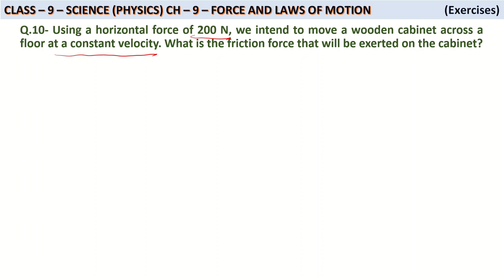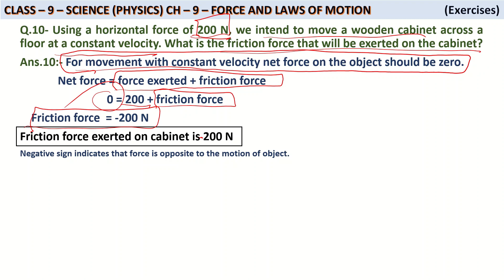Q.-10 NCERT Class 9 Science Chapter 9 Force and laws of motion Exercise Question no. 10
NCERT solutions for class 9 science chapter 8 Force and laws of motion Exercise Question no 10
NCERT solutions for class 9 science chapter 9 Force and laws of motion Exercise Question no. 10
Welcome to our YouTube video on NCERT Class 9 Science Chapter 8 Force and laws of motion, where we will be discussing the answers to the questions given on exercises.
10. Using a horizontal force of 200 N, we intend to move a wooden cabinet across a floor at a constant velocity. What is the friction force that will be exerted on the cabinet?